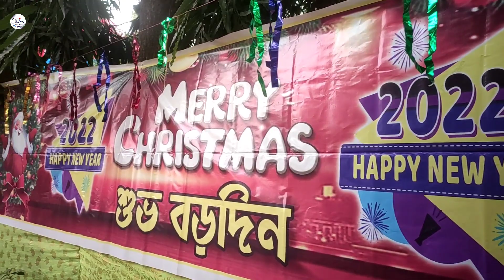Merry Christmas 🎄Balurghat 2022 বালুরঘাট বড়দিন এ সেজে উঠেছে বালুরঘাট চার্চ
বড়দিন উপলক্ষে সেজে উঠেছে বালুরঘাট মাহিনগর চার্চ এবং বালুরঘাট রঘুনাথপুর সেন্ট্রাল চার্চ

প্রতিবছরের ন্যায় এবারও বালুরঘাট চার্চ মাহিনগরের দর্শনার্থীদের উপচে পড়া ভিড় চোখে পড়েছে এছাড়াও বালুরঘাট রঘুনাথপুর সেন্ট্রাল চার্চ ।
এবারে নতুনত্ব ভাবে পুরো চার্চ সাজানো হয়েছে সুন্দরভাবে, তো যারা আসতে পারেনি চার্চ তাদের জন্য এই বিশেষ প্রতিবেদন আমাদের তরফ থেকে আবারও সকলকে বড়দিনের অনেক অনেক শুভেচ্ছা জানাই BLG_VLOGSS এর পক্ষ থেকে
করে দেবেন ভিডিওটি
comment করে দেবেন অবশ্যই ভালো লাগলে এবং জানাবেন কেমন লাগছে।